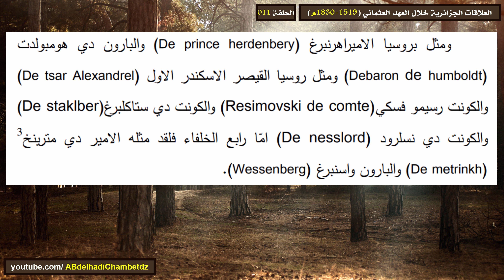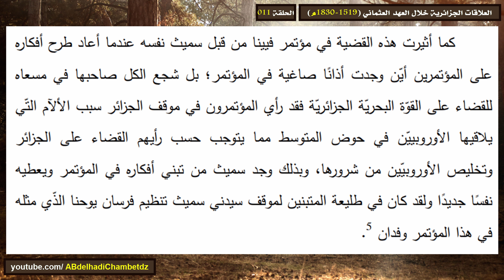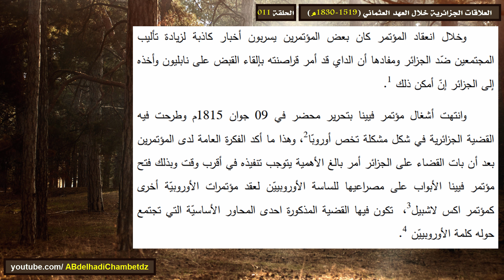تداعيات مؤتمر فيينا على العلاقات الجزائرية الإنجليزية خلال القرنين 18-19م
الحلقة الحادية عشر من سلسلة العلاقات الجزائرية الإنجليزية خلال العهد العثماني (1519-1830م) بعنوان تداعيات مؤتمر فيينا على العلاقات الجزائرية الإنجليزية خلال القرنين 18-19م

محتوى الحلقة:
00:00 عنوان الحلقة وترحيب
00:19 تمهيد عن تداعيات مؤتمر فيينا على العلاقات الجزائرية الإنجليزية
00:49 الأعضاء الحاضرين لمؤتمر فيينا
01:59 أشغال مؤتمر فيينا
03:43 تداعيات مؤتمر فيينا على العلاقات الجزائرية الإنجليزية
04:44 مرجع المعلومات

ملخص السلسلة: تتكون المذكرة من مقدمة ومدخل وثلاثة فصول وخاتمة، يتضمن المدخل نقطتين الأولى الجزائر إيالة عثمانية البداية الرسمية لإلحاق الجزائر بالدولة العثمانية 1519م وثانية مكانة الجزائر الدولية مطلع القرن 16م والفصل الأول بعنوان العلاقات الجزائرية الانجليزية خلال القرنيين 16-17م يتدرج الى ثلاث مباحث وهي: طبيعة العلاقات الانجليزية العثمانية واثرها على العلاقات الجزائرية الانجليزية خلال القرنين 16-17م والامتيازات الاقتصادية ودورها في العلاقات الجزائرية الانجليزية خلال القرنين 16-17م والمعاهدات والاتفاقيات بين الجزائر وبريطانيا خلال القرنين 16-17م وأهم المبادلات التجارية بين الجزائر وانجلترا خلال القرنين 16-17م والمؤامرات والتحالفات الانجليزية الاوروبية ضد الجزائر خلال القرنين 16-17م والغارات الانجليزية على السواحل الجزائرية خلال القرنين 16-17م، أما الفصل الثاني بعنوان العلاقات الجزائرية الإنجليزية خلال القرنيين 18-19م يندرج الى ثلاث مباحث وهي: التحالف الأوروبي الإنجليزي ضد الجزائر خلال القرنين 18-19م وتداعيات مؤتمر فيينا على العلاقات الجزائرية الانجليزية و أسباب وخليفات حملة اللورد اكسموث على الجزائر سنة 1816م ومراحل حملة اللورد اكسموث على الجزائر سنة 1816م ونتائج حملة اللورد اكسموث على الجزائر سنة 1816م وانعكاساتها على العلاقات بين البلدين وخلفيات انعقاد مؤتمر اكس لا شبيل و وقع مؤتمر اكس لا شبيل على العلاقات الجزائرية الانجليزية والفصل الثالث بعنوان العلاقات الجزائرية الانجليزية أواخر العهد العثماني بالجزائر وفيه أسباب حملة ماك دونال الانجليزي على الجزائر سنة 1824م ومراحل حملة ماك دونال الانجليزي على الجزائر سنة 1824م ونتائج حملة ماك دونال الانجليزي على الجزائر سنة 1824م وانعكاساتها على العلاقات بين البلدين وعلاقة انجلترا بالباب العالي أواخر العهد العثماني في الجزائر وموقف انجلترا من الاحتلال الفرنسي للجزائر 1830م بالاضافة الى استنتاجات هامة عن العلاقات الجزائرية الإنجليزية خلال العهد العثماني (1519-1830م).